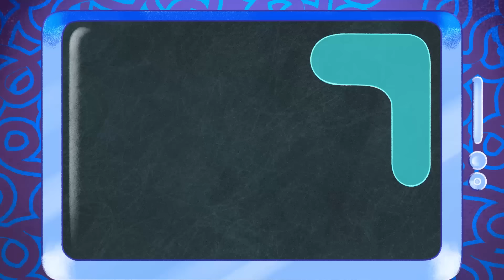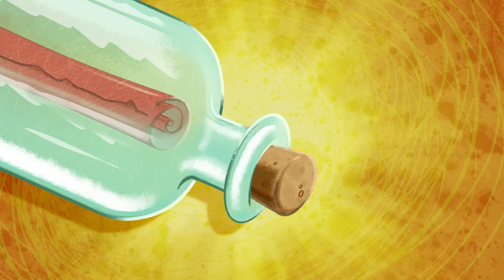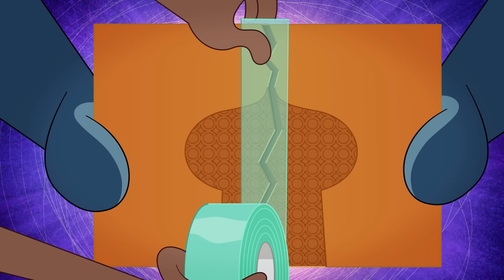ZIG e SHARKO 🌴 A PREVISÃO 🔮 Zig e Sharko Brasil | Desenho Animado em português